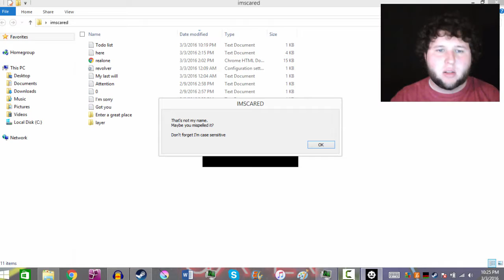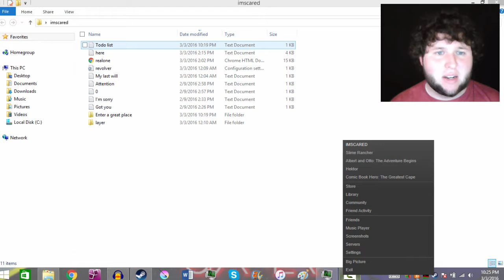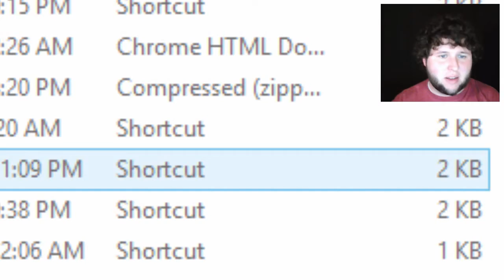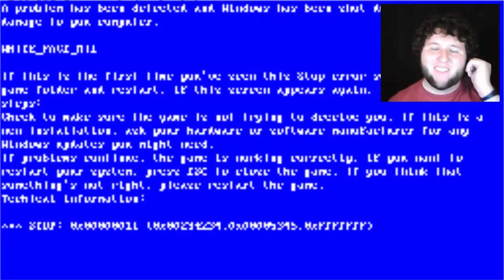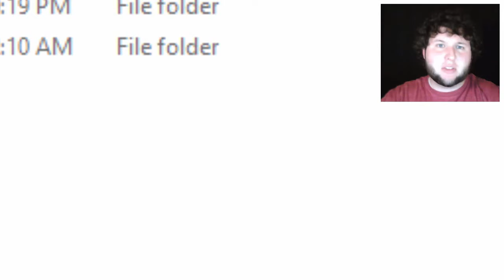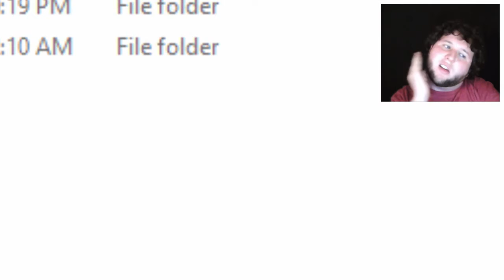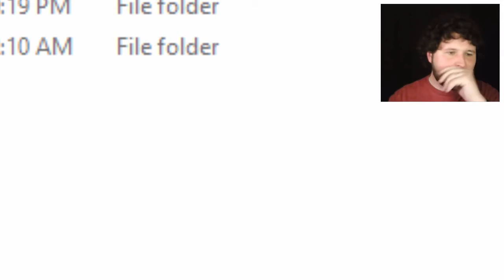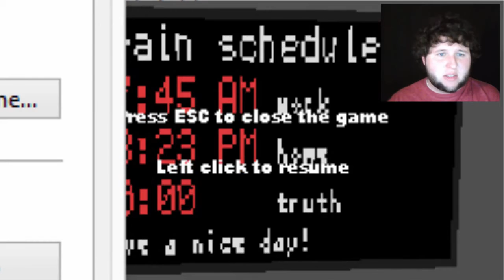IMSCARED | So Close Now... : PART 7 | CalebratedGamer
We hope you enjoyed this classic Calebrated Gamer / Bro Bits video! Whether it was a Let's Play recorded for YouTube, or a VOD that was streamed to Twitch, we know we had a blast playing it with you all! In this older series I played the Steam version of IMSCARED, a pixelated nightmare where the GAME IS ALIVE - complete with messing with your desktop files, and a cursed entity in your computer that once you lift it's curse, will set your computer free for the rest of all time - literally no way to play again. Do we have what it takes?

Want to see streams as they happen live?? for weekly streams!

We hope you enjoyed! And until next time FroBros and CurlGurls, I'll see you around!